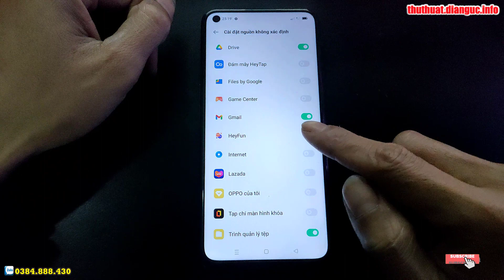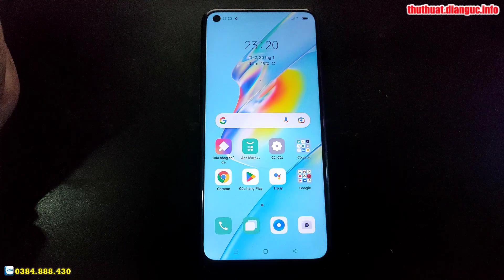Cách bật cho phép cài đặt ứng dụng không rõ nguồn gốc OPPO A54 CPH2239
Hard Reset OPPO A54 CPH2239,
Hướng dẫn khôi phục cài đặt gốc OPPO A54 CPH2239,
Hướng xoá mật khẩu OPPO A54 CPH2239, Recovery Mode OPPO A54 CPH2239,
Hướng dẫn bật chế độ nhà phát triển OPPO A54 CPH2239,
Recovery Mode OPPO A54 CPH2239,
Hướng dẫn cài mật khẩu khóa màn hình OPPO A54 CPH2239,
Hướng dẫn tắt TalkBack OPPO A54 CPH2239, Hard Reset OPPO A54 CPH2239, Hướng dẫn Hard reset xóa mật khẩu OPPO A54 CPH2239, Hướng dẫn Hard Reset OPPO, OPPO A54 CPH2239 - Factory reset and erase all data, Cách Khôi Phục Cài Đặt Gốc Không Dính Tài Google , OPPO A54 CPH2239 Factory Reset, Cách Mở Khóa Điện Thoại OPPO Khi Quên Mật Khẩu, OPPO A54 CPH2239 Factory Hard Reset, how to remove gmail account from android phone, how to remove google account from android phone, how to unlock pattern lock on android,
Khôi phục cài đặt gốc OPPO A54 CPH2239, Xoá mật khẩu OPPO A54 CPH2239, OPPO A54 CPH2239 mật khẩu màn hình, Bypass google account OPPO A54 CPH2239, Rom stock OPPO A54 CPH2239, unbrick OPPO A54 CPH2239, Fix imei OPPO A54 CPH2239, OPPO A54 CPH2239 mrt, OPPO A54 CPH2239 umt, OPPO A54 CPH2239 unlock tool, OPPO A54 CPH2239 Password unlock, OPPO A54 CPH2239 pin code unlock, OPPO A54 CPH2239 pattern unlock,

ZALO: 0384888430